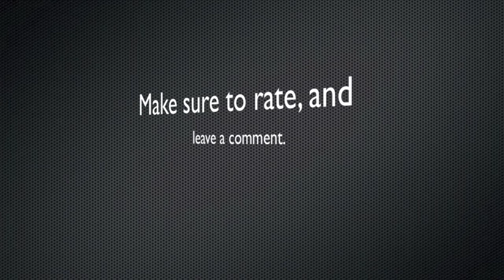Chris and Jordan Play Minecraft 1.0 (Part 4): Wool for Jordan